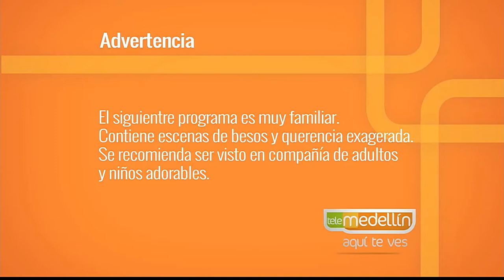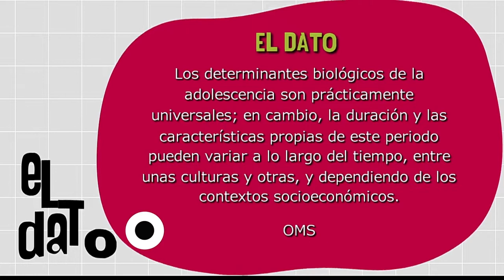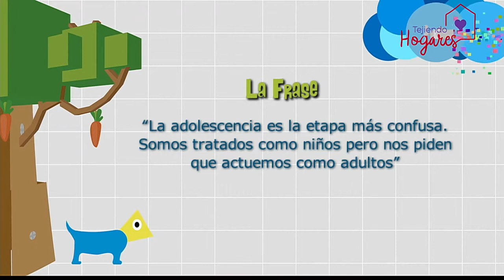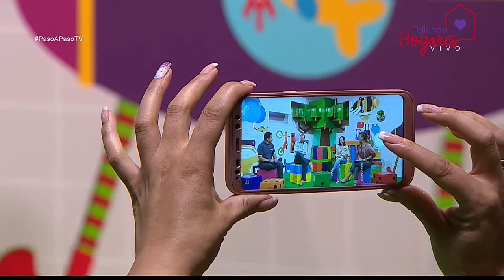Ser adolescente [Paso a Paso TV] Telemedellín